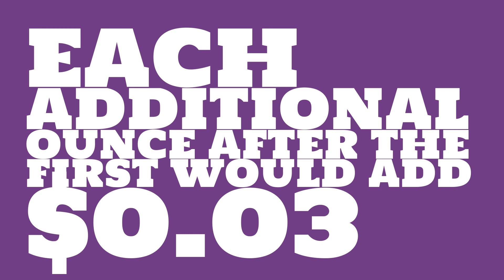How much did it cost to mail a pacakge in 1918?